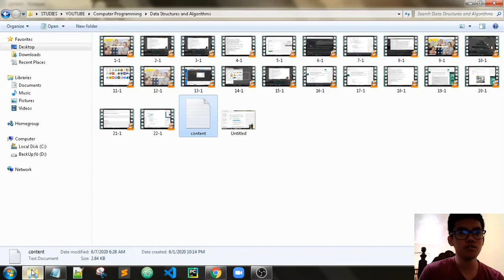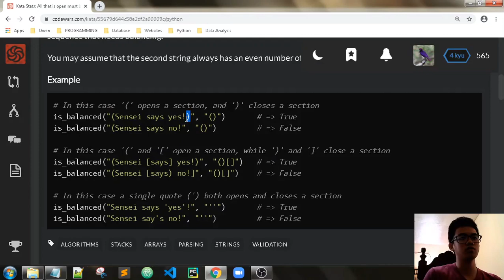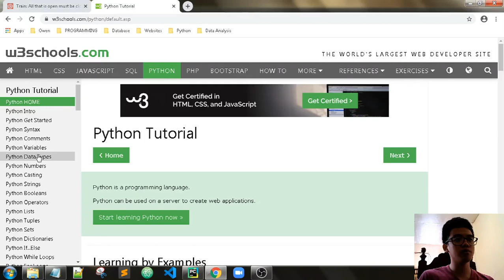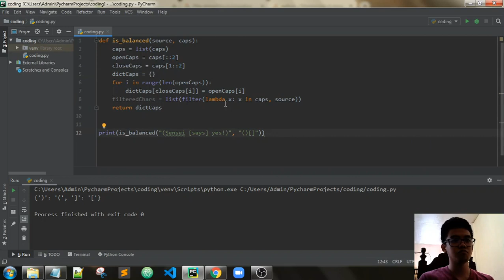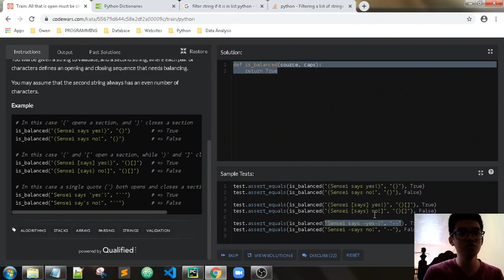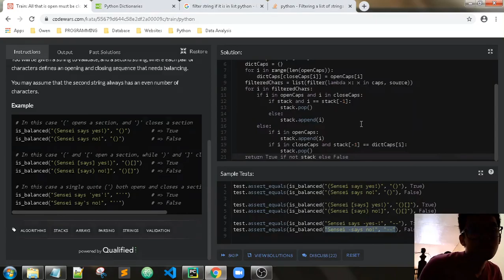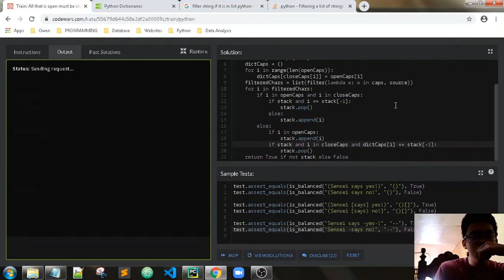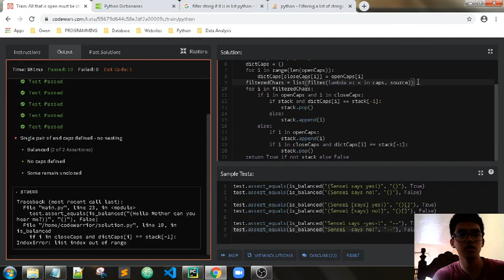DSA Review | Part 23: Problem Solving using Stack in Python - All that is open must be closed...